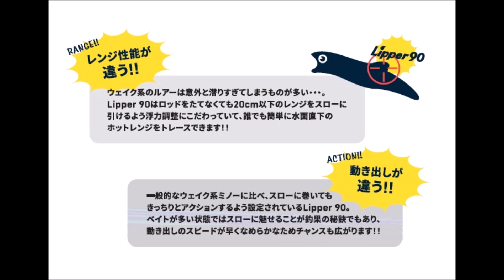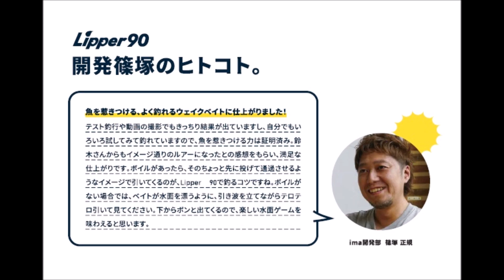アイマ 鈴木斉監修「リッパー90」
ima鈴木斉監修「Lipper90」
2019年5月発売予定